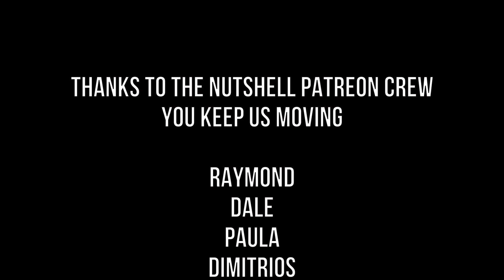Ep 57 | Part 3 Broken Engine in the Simpson Desert | 4WD Across Australia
E57 Weekly Vlog of Life in a Nutshell travels.
Continuing on the motorcycle tour across Australia, east coast to west coast, we leave Birdsville and head into the desert to check out the famous Big Red sand dune. The riders all have a go at getting to the top.

The truck heads off over the first sand dune and the beginning of many others. Disaster strikes when the engine mounts give way after dropping into a massive ‘wombat’ hole on the track! The fan slams into the radiator and we end up with a gaping hole and a very wobbly engine! It’s slow going from then on until we can make repairs.

Gradually the riders begin to find their feet on the testing sand dunes of the mighty Simpson Desert.

We enjoy a couple of isolated bush camps with breathtaking views and scenery.

We hope you enjoying traveling along with us both as we share many of the remotest and often unseen areas of the Australian Outback with you all.

02:36 Monkeys Spinning Monkeys, Kevin Macleod
04:20 She Moved Through the Fair, Jez Hellars & the Djukella Orchestra
09:12 Chase Your Dreams, Nicholai Heidlas

FAQ
What cameras do we use?
BIG CAMERA: Canon EOS 80D
SMALL CAMERA: iPhone 7Plus
GOPRO: Hero 3
DRONE: Mavic PRO
MICROPHONE 1: Rode videomic
MICROPHONE 2: Rhode